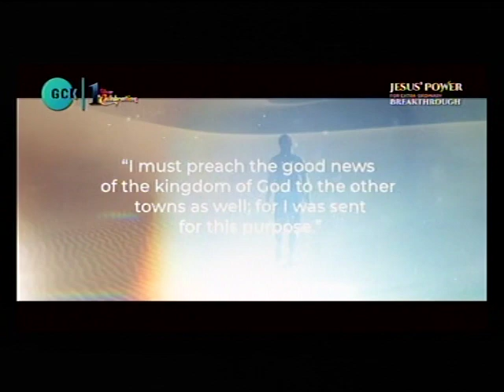DIVINE TOUCH PUBLICITY